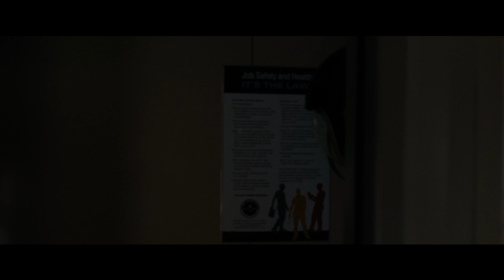AD ASTRA | New Trailer | In cinemas SEPTEMBER 19, 2019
AD ASTRA

In Australian cinemas IN CINEMAS SEPTEMBER 19, 2019

Producers: Brad Pitt, Dede Gardner, Jeremy Kleiner, James Gray, Rodrigo Teixeira, Anthony Katagas
Screenplay by: James Gray, Ethan Gross
Cast: Brad Pitt, Tommy Lee Jones, Ruth Negga, Donald Sutherland, Jamie Kennedy
Synopsis: Astronaut Roy McBride (Brad Pitt) travels to the outer edges of the solar system to find his missing father and unravel a mystery that threatens the survival of our planet. His journey will uncover secrets that challenge the nature of human existence and our place in the cosmos.